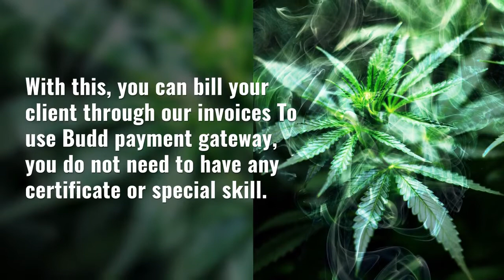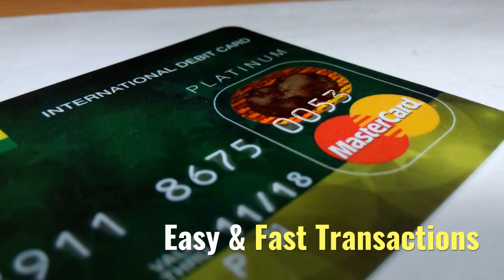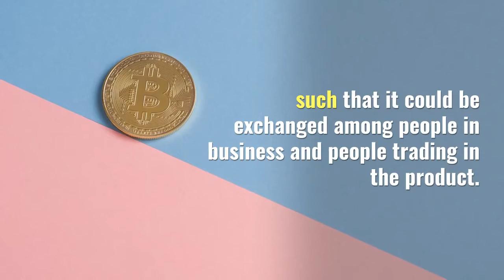BUDD TOKEN: Blockchain Banking Solution for Cannabis Businesses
Budd attempts to pull the Canadian cannabis industry from the marginalized to the mainstream network by incorporating Blockchain into the components of the cannabis community. We have our strengths in the unique cannabis and Blockchain connection through the use of smart contracts. As we believe in the benefits and potentials of marijuana, we also believe in the technology of Blockchain. As we move closer to the legalization of cannabis in Canada, we think that more and more uses of cannabis are coming to the forefronts of the Canadian economy, and we want to celebrate the process and development.

We believe that cannabis is beneficial to us as a nation and to all individuals. We are out to contribute our part in making the marijuana cryptocurrency open and decentralized financial network and the opportunities that will bring about more innovation, efficiency, and equality of prospect in Canada in the Cannabis business. The mission of Budd is to create an open financial system for marijuana companies in Canada.

We will deal with the customization of this cryptocurrency such that it could be exchanged among people in business and people trading in the product. Our mission is to give Canadian consumers options to pay for their cannabis from new retail stores and online. Therefore, we are committed to moving forward in a legal, responsible, and ethical way.